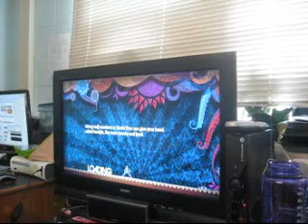Rock Band 2 - Panic Attack 360k (Gold Stars!)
Me getting 360k on Panic Attack. Pretty good run, missed in a few dumb spots though.

Xbox 360 Gamertag = Jordan Miller